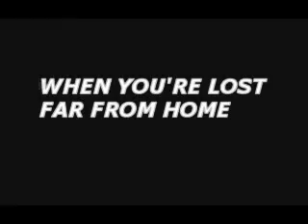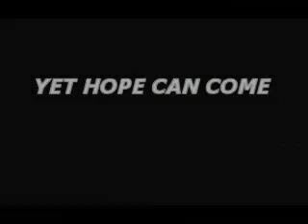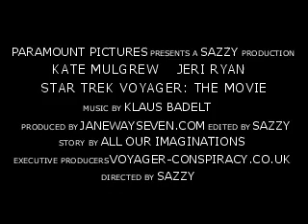Star Trek Voyager The Movie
** If you want one with Audio enabled see: **

^^ This is a slightly revised version that I entered in the 2008 Star Trek Music Video contest at the Las Vegas convention (it was a winner, btw):